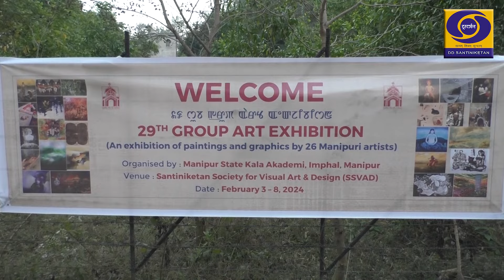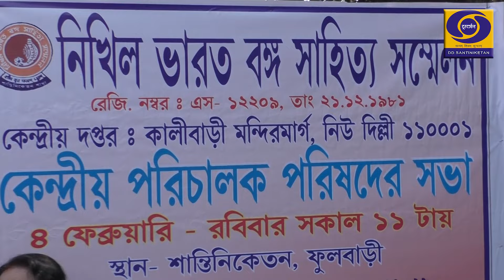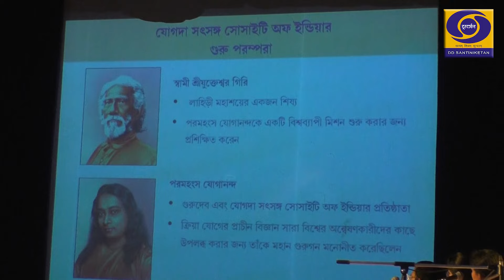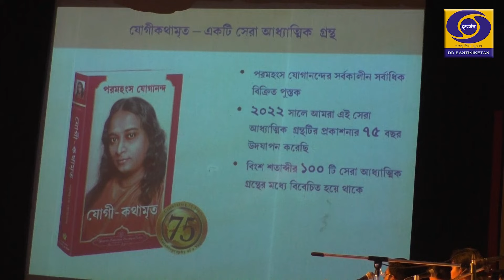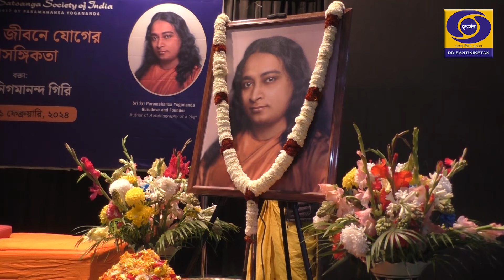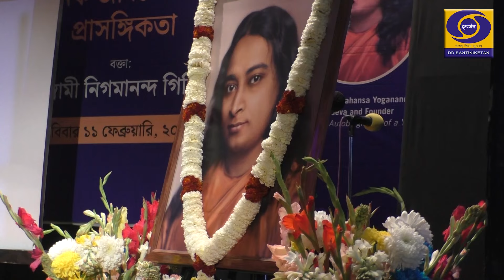Sanskriti Darpan (Cultural Round Up)